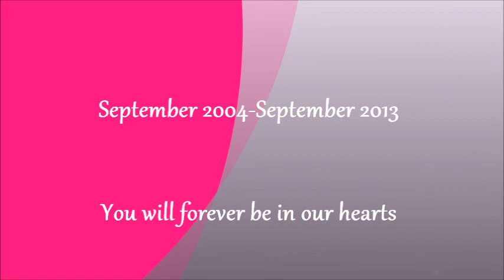Maggie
This is a memory page for my Cocker Spaniel that passed away September 1st, 2013. Her name was Maggie and she will be greatly missed and will always be loved.